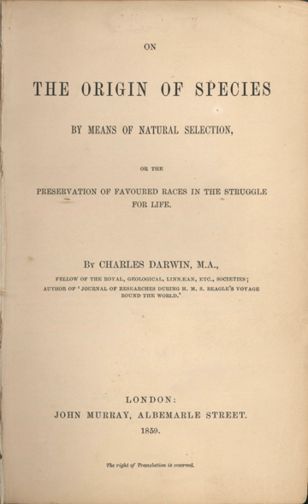Bibliography of biology | Wikipedia audio article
00:00:43 1 Anatomy
00:02:56 2 Biophysics
00:04:06 3 Botany
00:04:55 4 Cell biology
00:05:38 5 Ecology
00:08:08 6 Evolutionary biology
00:17:50 7 Genetics
00:22:30 8 Microbiology
00:23:02 9 Molecular biology
00:24:17 10 Physiology
00:25:22 11 Taxonomy
00:27:05 12 Zoology
00:28:20 13 See also

- Socrates

SUMMARY
This bibliography of biology is a list of notable works, organized by subdiscipline, on the subject of biology.Biology is a natural science concerned with the study of life and living organisms, including their structure, function, growth, origin, evolution, distribution, and taxonomy. Biology is a vast subject containing many subdivisions, topics, and disciplines. Subdisciplines of biology are recognized on the basis of the scale at which organisms are studied and the methods used to study them.